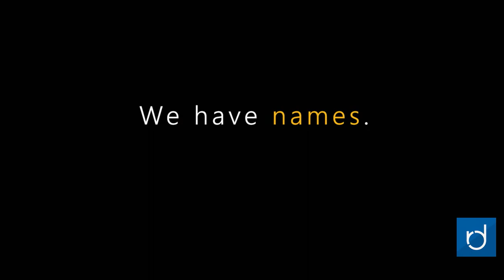Raven Minute for January 18, 2017